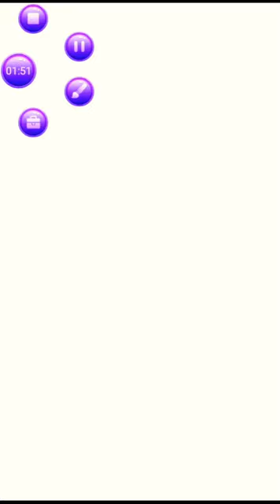NEW UPDATE TALKING TOM HERO DASH EMERALD ANGELA AND PLATINUM TOM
Sorry!A Game Slow!